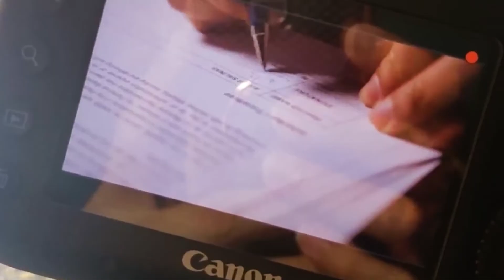Detrás de Cámaras - HERENCIA (Behind the Scenes)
"HERENCIA".
Cortometraje Dominicano rodado en Miami, Florida.
Protagonizado por:
Manuel Alvarez y Dalisa Alegria
Creado por: Jose Perdomo III